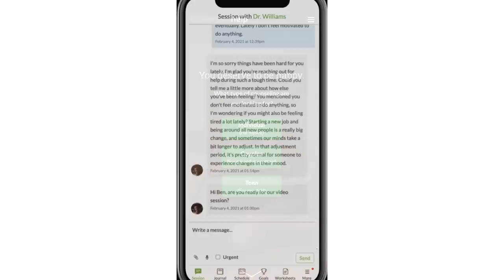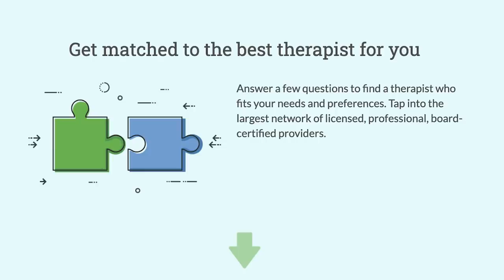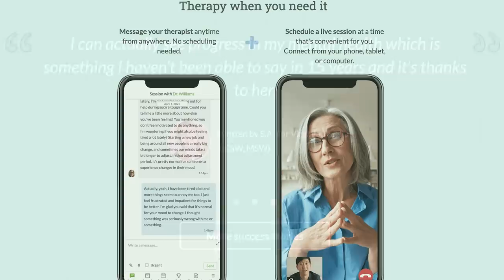Cooper Noriega Discusses His Addition with Sab Quesada - Ep. 13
On this weeks episode, Todd Smith & Brett Bassock’s interview new friends Sab Quesada & Cooper Noriega.  Sab & Cooper discuss coopers early struggles with addiction, the difficulties of finding success in la, and what they hope to achieve in the future.

Follow The Good Boys on Instagram!